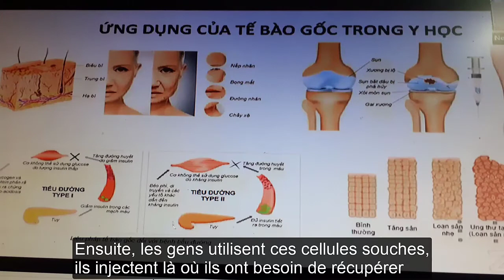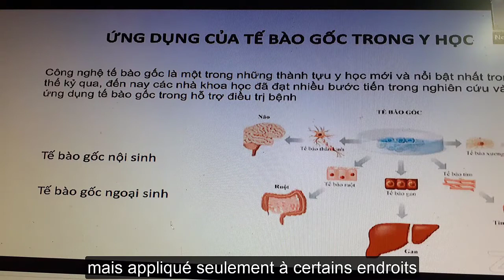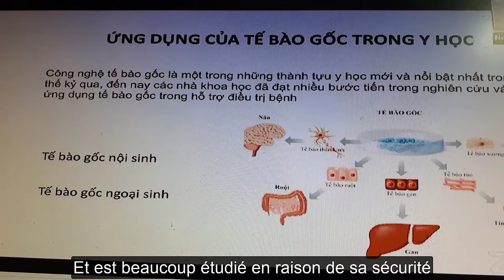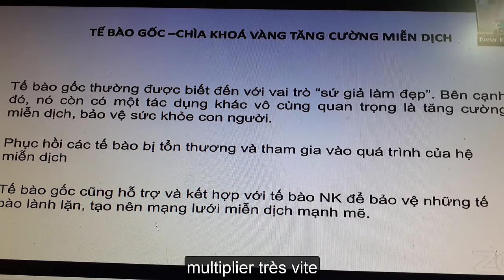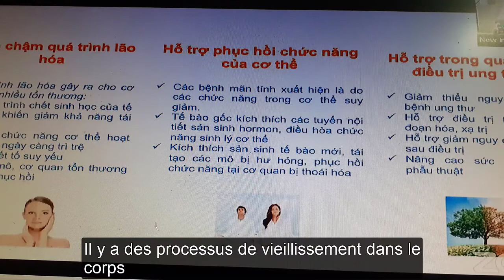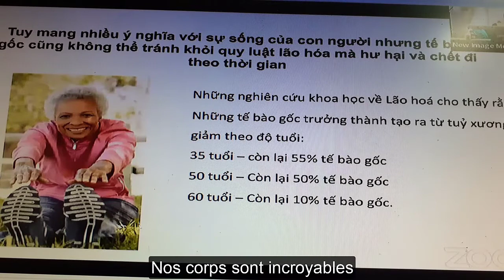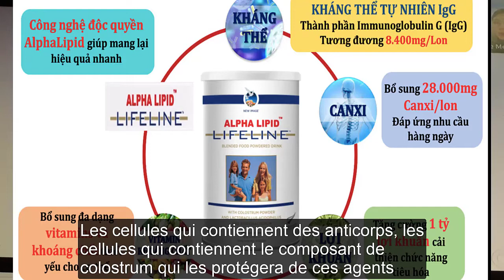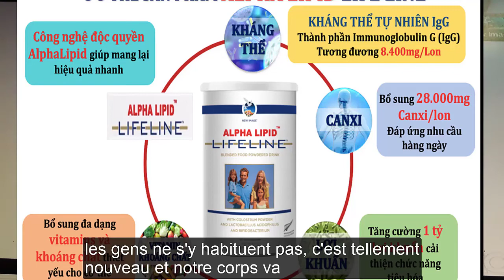Cellules souches endogènes - La clé en or pour renforcer l'immunité l Dr.Do Nguyen Thieu Official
Les cellules souches endogènes sont très sûres, n'ont pas le phénomène d'être rejetées par le système immunitaire de l'organisme et n'ont pas d'effets secondaires. Est un excellent support pour la quantité et la qualité du système immunitaire, en construisant un réseau immunitaire fort, en aidant à prévenir et à guérir les maladies. Applications des cellules souches endogènes en médecine : réduire le vieillissement, embellir, traiter l'arthrose du genou, le diabète et le cancer. L'effet de cicatriser les plaies, de nettoyer le champ de bataille, de remplacer les anciennes cellules qui ont été affaiblies à cause de la lutte contre les maladies par de nouvelles cellules, aidant le corps à retrouver la santé et à survivre. En ce qui concerne le soutien au traitement du cancer, la vidéo suivante vous en expliquera davantage.
Je suis extrêmement reconnaissant et j'ai hâte de vous servir, enseignants et amis, le meilleur.